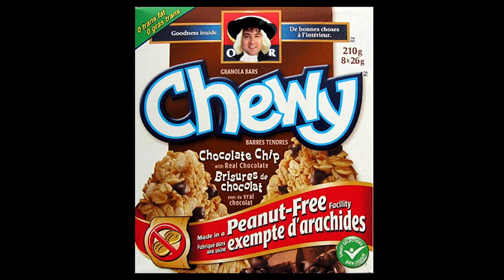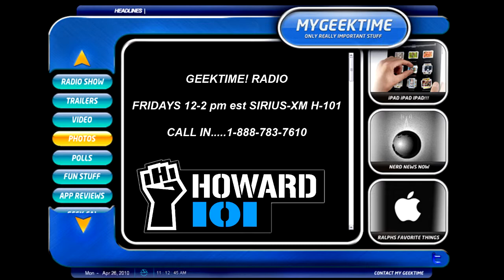Tony Daniels Jingels